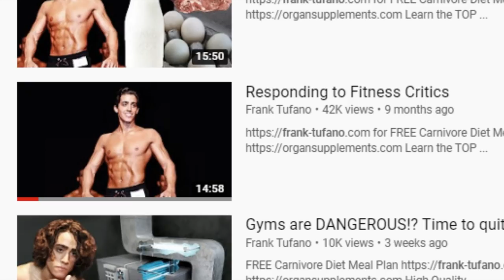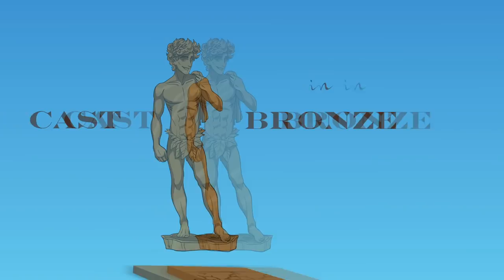Can you GAIN MUSCLE using LIGHT WEIGHT?